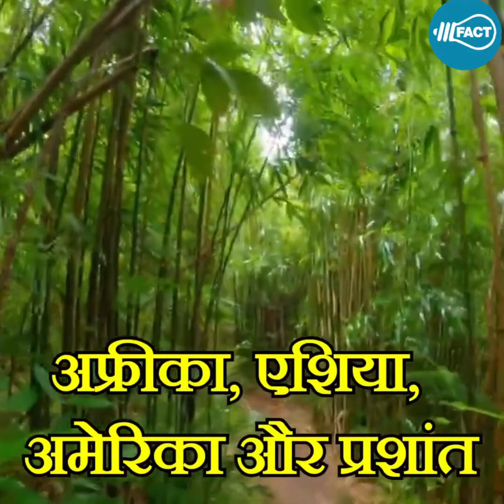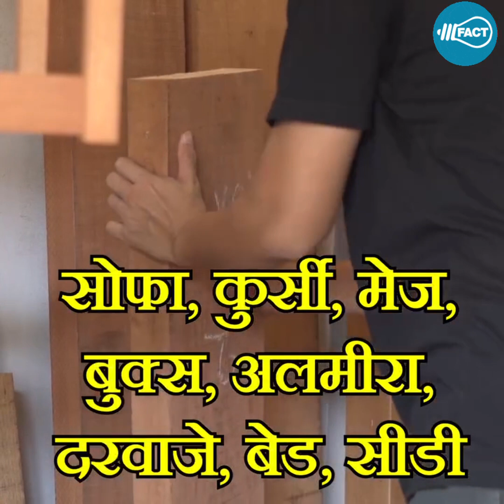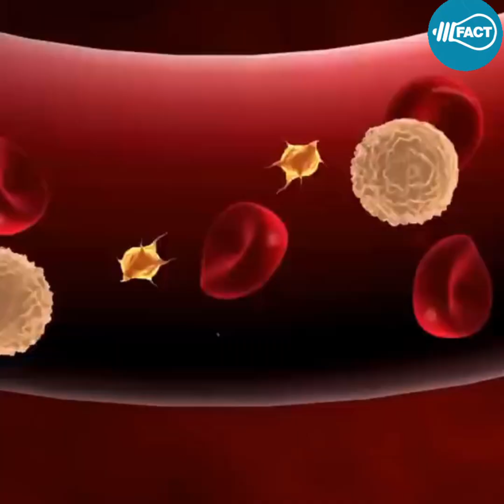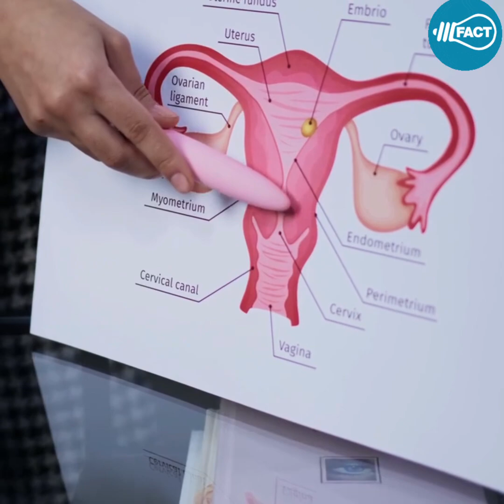दुनिया में एक ऐसा पौधा है जिसे खाओगे तो 100 साल जिओगे|plants #100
दुनिया में एक ऐसा पौधा है जिसे खाओगे तो 100 साल जिओगे|plants #100 दुनिया में एक ऐसा पौधा है जिसे खाओगे तो 100 साल जिओगे|plants #100 there is a plant in the world there if you eat you will lived 100 years